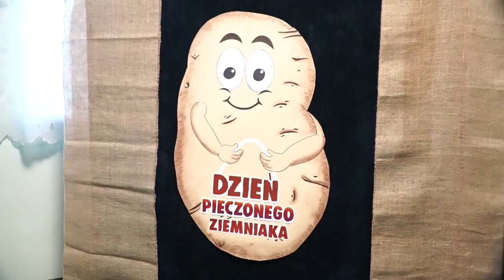Dzień pieczonego ziemniaka w Zaberbeczu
10 października w Zaberbeczu odbył się "Dzień pieczonego ziemniaka" zorganizowany przez Samodzielne Koło Gospodyń Wiejskich w Zaberbeczu oraz Gminny Ośrodek Kultury w Leśnej Podlaskiej.